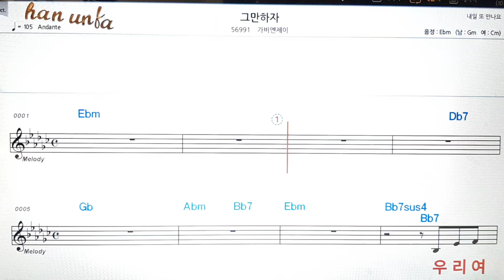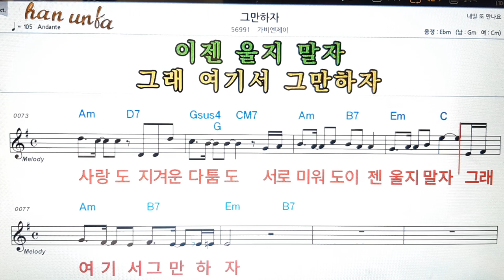그만하자/가비엔제이👍노래 반주, 코드 악보,가라오케💋Karaoke*Sheet Music*Chord*MR